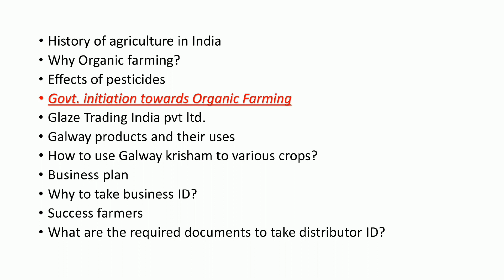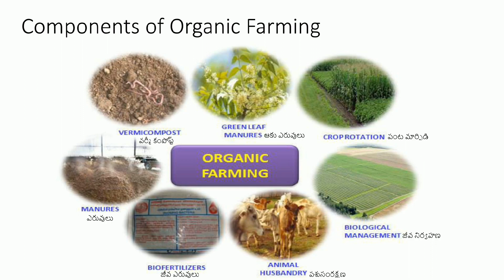Organic farming Part 4- Government initiation towards Organic farming.All Glory to Jesus 🙏🙏🙏